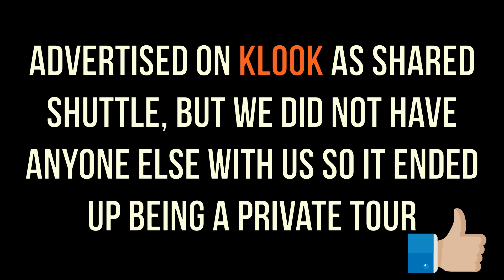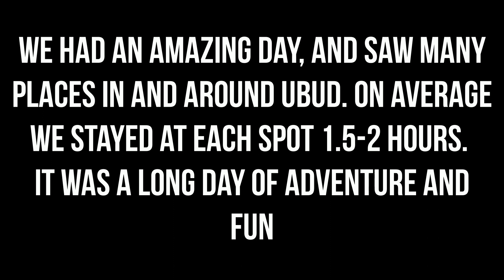KLOOK - Ubud Highlights Day Trip $7.49 PP | BALI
While doing research for our upcoming trip to UBUD  in Bali, we checked out many KLOOK deals and came across "Ubud Highlights Sightseeing Shuttle" for $7.49 PP. The trip was described as a shared shuttle to different spots around UBUD - spots we wanted to see!

Our driver Agung was great! He messaged me on whatsapp the night before our scheduled tour and asked us where we'd like him to pick us up in Ubud. We thought the tour began at the Monkey Forest, so we suggested there. I think he would have picked us up at our hotel if I requested for it.

Our day started around 10AM and ended around 6PM.

Tegenungan Waterfall - Admission 20K IDR PP
Sacred Monkey Forest - Admission  80K IDR PP
LUNCH - Bebek Teba Sari Restaurant - APPROX 100K PP
Alas Harum -  Tegalalang Rice Terrace - FREE (Swing extra fee)
Ubud Art Market - FREE

Our driver was super flexible and gave us around one hour and half to two hours at each location. And at the end of the day, he dropped us off at our home stay.

Had an amazing time with this tour. We had so much fun visiting tourist spots without breaking the bank. Thanks to our driver, Agung! He made adjustments for us and to our itinerary to ensure we have a wonderful time. Thank you, Klook!

VIDEO EQUIPMENT WE USE
DRONE - DJI Mavic Pro
CAMERA - GoPro HERO7 Black
CAMERA - GoPro HERO6 Black
CAMERA - DJI Osmo Pocket

PHONE - HTC Exodus1
PHONE - Xiaomi Pocophone F1

PLEASE NOTE you can always share the link to this video.